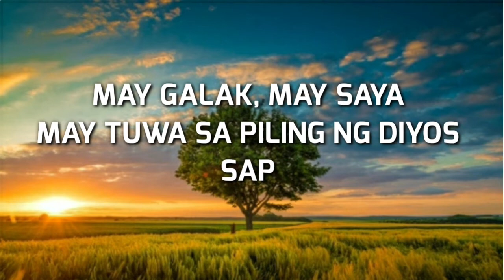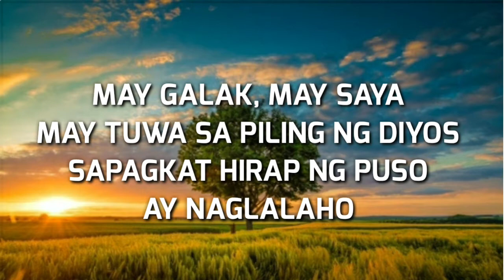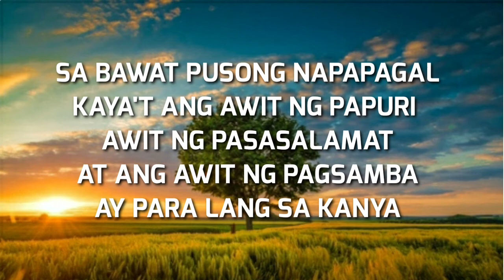May Galak, May Saya | Tagalog Christian Song with Lyrics| God's Ministry Channel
We must priority our spiritual lives!
Worship and feel the presence of God through singing!
Worship songs for Jesus
worship​ songs of hillsong
worship​ songs collection
praise​&worshipsongs2021
christian​ music 2021
christian​ music
christian​ hyms
christian​ gospel